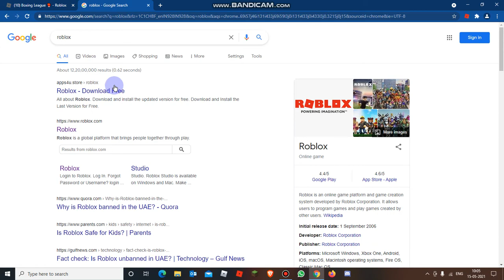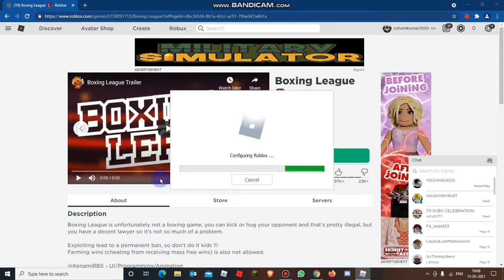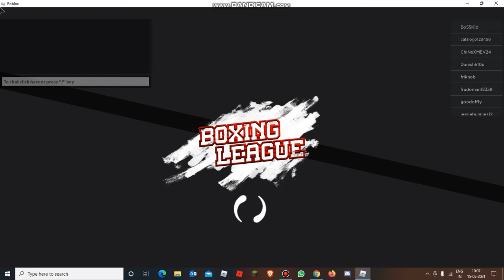playing roblox (boxing league)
hi friends! pls like and sub it will help me so much thank you! :D enjoy the video!